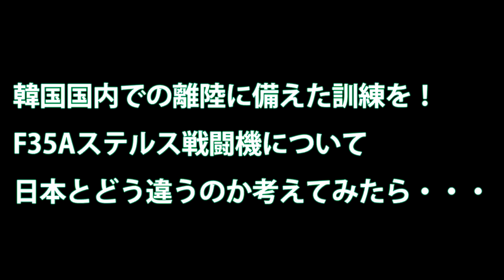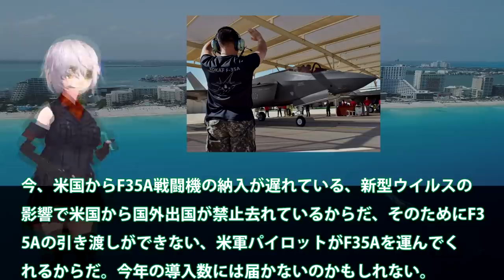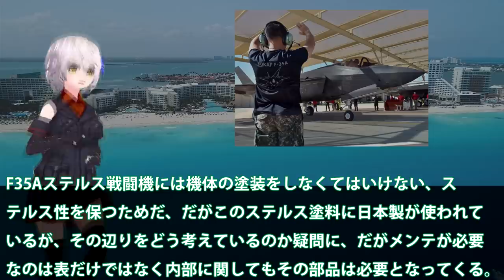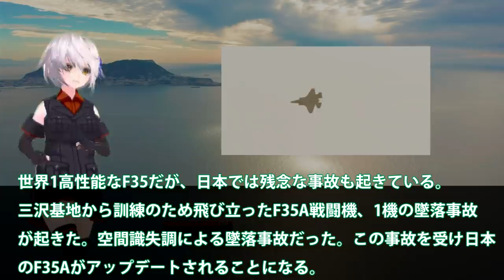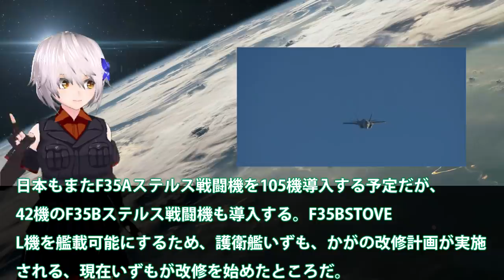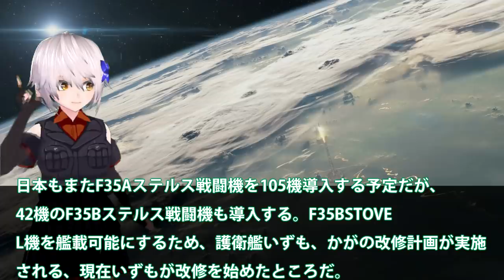韓国国内での離陸に備えた訓練を！F35Aステルス戦闘機について日本とどう違うのか考えてみたら・・・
関連動画

引用・転載「出典：海上自衛隊ホームページ」
引用・転載「出典：航空自衛隊ホームページ」
引用・転載「出典：陸上自衛隊ホームページ」

風速200ノットで空中戦してみた！戦闘機【フライトシミュレーター】DCS
【ステルス戦闘機】中国軍J 20戦闘機の「絶技」が明らかに、F 22戦闘機は比べものにならない…接近戦になれば撃ち落とされる可能性が非常に高い！中国メディア！！